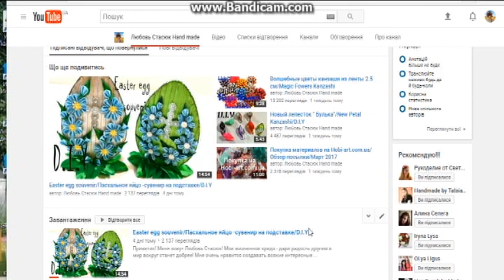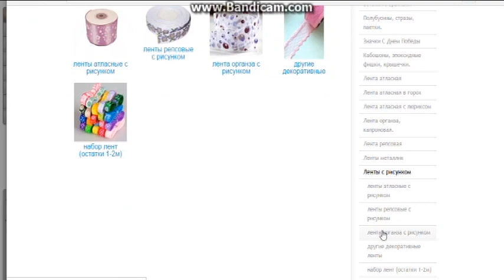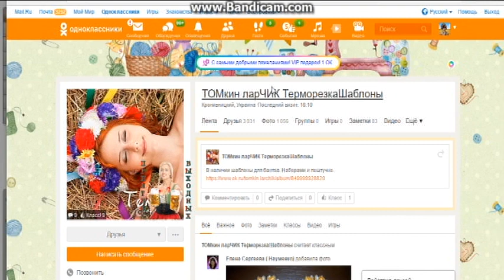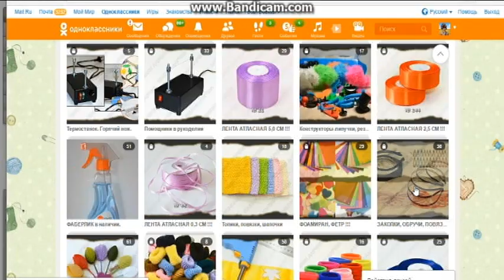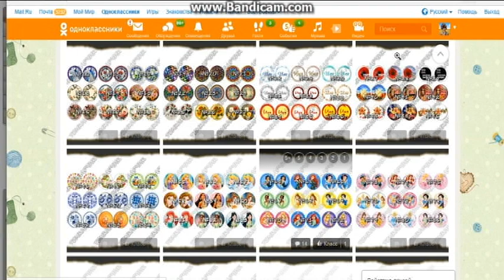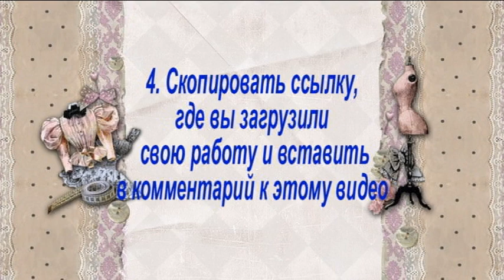Розыгрыш на канале/20000 подписчиков/Украина,Россия, Белоруссия,Казахстан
Приветик! Меня зовут Любовь Стасюк! Мое жизненное кредо - дари радость другим и мир вокруг станет добрее! Мне очень нравится создавать всякие интересные красивые штучки! Милости прошу вас на мой канал Любовь Стасюк Чудо-мастерская " Красота своими руками! На этом канале вы сможете найти большое количество простых и полезных мастер-классов на разные тематики! Украшения на волосы в стиле канзаши, броши, ободочки, ленты в косу, веночки, подарки своими руками, букеты из конфет и кофе, юбочки и платья ту-ту и еще много-много интересного! Ждите новых мастер-классов два раза в неделю!Творите и будьте счастливыми! Успехов! Люблю вас, ваша Любовь Стасюк)))
Hello! My name is Love Stasiuk! My motto in life is give pleasure to others and the world around us will become kinder! I love to create all sorts of interesting things beautiful! Welcome you on my channel Love Stasiuk Miracle workshop " Beauty in your hands!